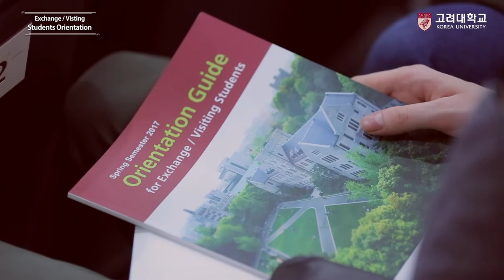[고려대학교 Korea University] 2017 Exchange-Visting Students Orientation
2017 Exchange-Visting Students Orientation

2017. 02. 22